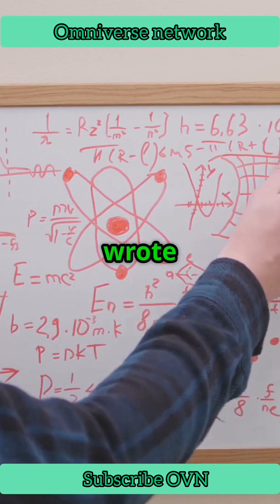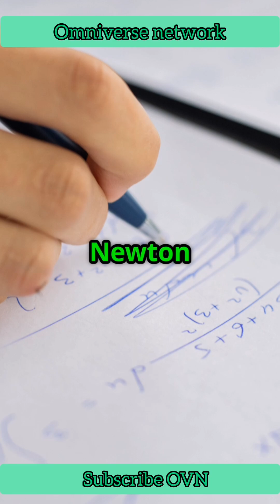Isaac Newton: The Genius Who Unlocked the Universe | Laws That Changed Everything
Before Einstein, there was Isaac Newton — the brilliant mind who decoded gravity, invented calculus, and formulated the laws of motion that still power rockets and guide planets today. 🌍✨

His discoveries didn’t just change science — they defined how we understand the entire universe. From falling apples to orbiting moons, Newton's genius continues to shape modern physics.

💡 This is the story of the man who turned the universe into mathematics.